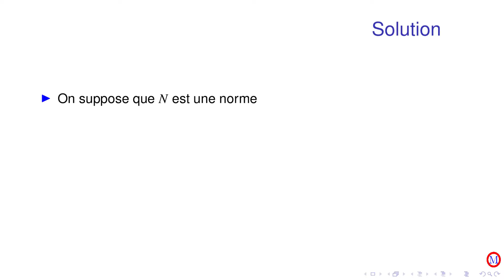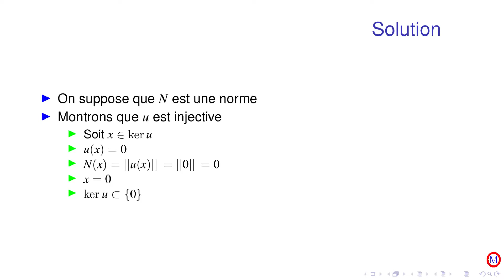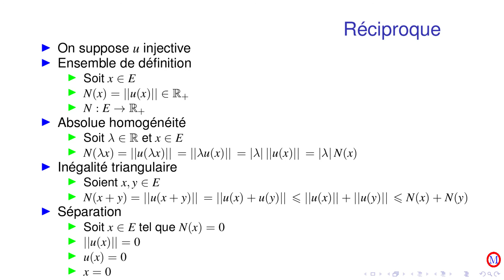Espaces vectoriels euclidiens exercice 8